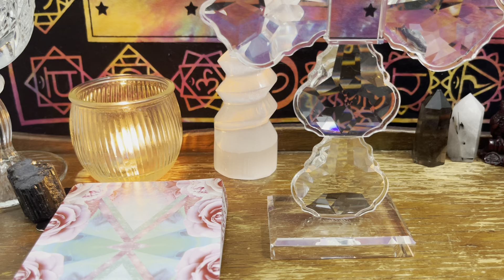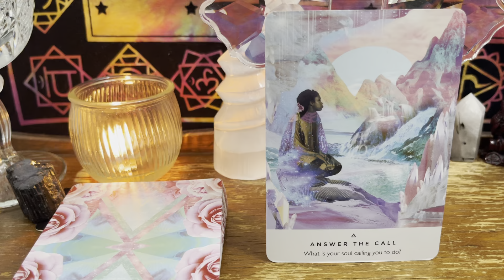Pisces - Week of Oct 25th to 30th Reading